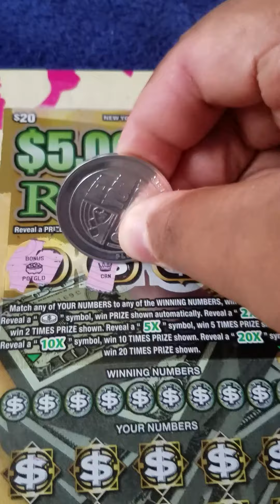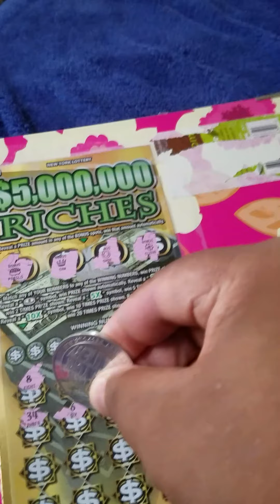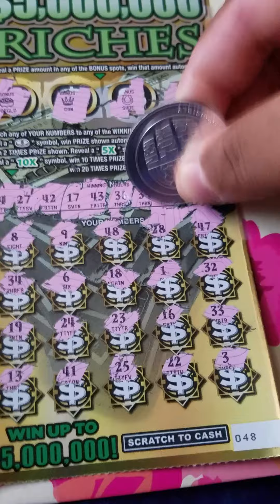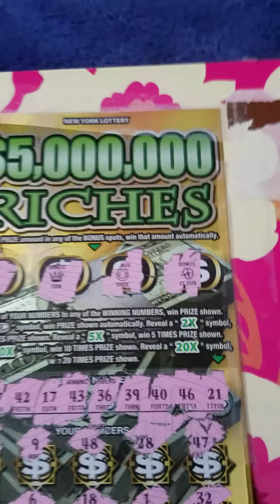$20 Scratchin' session on a Hump Day evening!